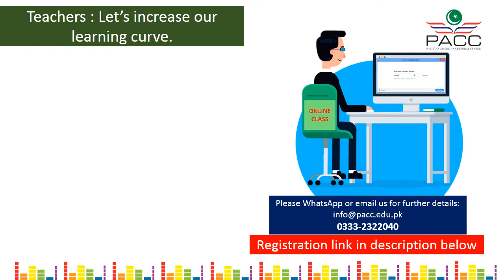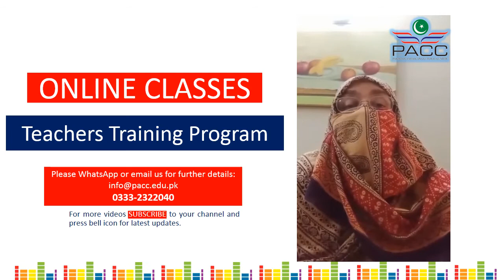Teachers training program PACC